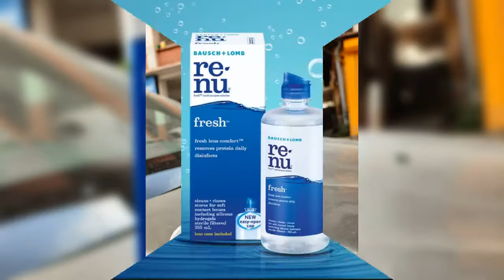renu mps solution opticproduct contactlens